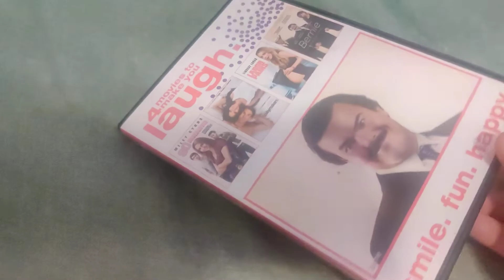SO UNDERCOVER - THE BABYMAKERS - LABOR PAINS - BERNIE 4 Movies To Make You Laugh DVD Overview!